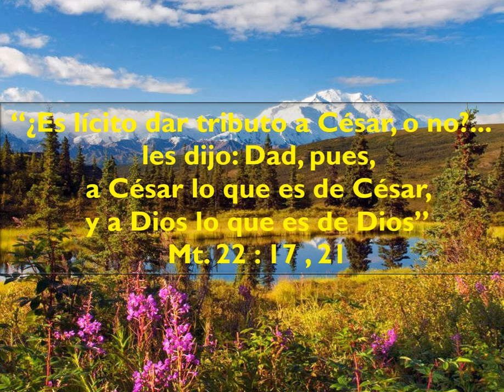DERRIBANDO LA PARED IGLESIA-ESTADO. 4 de enero 2024.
Un saludo afectuoso a cada uno de ustedes, deseándoles bendiciones. Leo del libro de Mt 22 versículos 17 y 21, “¿Es lícito dar tributo a César, o no?...  les dijo: Dad, pues, a César lo que es de César, y a Dios lo que es de Dios”
El principio manifestado en este texto es el del establecimiento de reinos separados. En otras palabras, el reino civil y el reino eclesiástico o religioso y cada uno funcionando aparte, sin inmiscuirse ninguno en el otro reino. La mente humana desde siglos no ha respetado este principio y en todos los países del mundo con excepción de uno, han tenido siempre una religión oficial, que está en supervisión de todos los asuntos religiosos de la nación. Esto es llamado libertad de culto o tolerancia religiosa, en la que aunque se permite todo tipo de religiones, una oficial establece las reglas que deben ser seguidas por todas las otras religiones.
Además esta religión oficial se entromete en los mismos asuntos civiles, de tal manera que es vigilante y regidora en los aspectos morales, bajo pena de violaciones a las leyes. La única nación, hasta ahora, en el mundo que guarda el principio manifestado por el Señor es los Estados Unidos. Esta nación aunque desde hace algunos años han tratado de oficializarla como una nación cristiana, en ningún sentido está fundada sobre la religión cristiana. Aunque es una nación compuesta mayormente por cristianos, fue fundada sobre dos grandes principios: Republicanismo y Protestantismo. De estos dos principios se desprende la idea de la libertad civil y religiosa.
Básicamente los dos principios significan un estado sin rey y una iglesia sin papa o líder religioso máximo, sin entrometimiento de lo civil en lo religioso y viceversa. Sin embargo, casi desde su inicio ha habido injerencias por botar la pared de iglesia y estado. Un cardenal dijo: El remedio para todas las influencias maléficas (licor, inmoralidad, materialismo, guerras) es hacer que el gobierno establezca la ley moral, que reconozca la autoridad de Dios como base de ella, y le eche mano a cualquier religión que no se conforme. Y hay otras declaraciones muy imponentes en las cuales se está influenciando mucho a derribar la pared iglesia-estado.
Estas influencias están haciendo mucho efecto en esta nación. Al darse eso el diablo tendrá control de todas las naciones, y es algo que está avanzando velozmente. Se está derribando la pared divisoria de iglesia y estado. Es una señal muy significativa que indica que nuestro Señor pronto vendrá. Regocíjese que todo se está cumpliendo. Deseo que el Señor le bendiga, le acompañe y le guarde en este día.